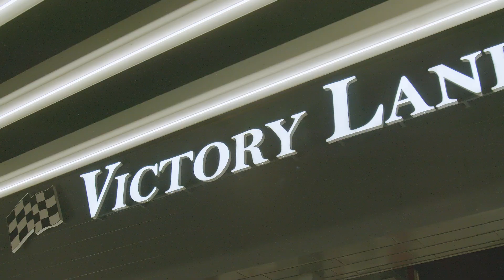BAGHDAD (HMM YES) | Boo Savage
The Official Music Video for Boo Savage's single, "Baghdad (Hmm Yes)".

Shot by: iAM Cinema